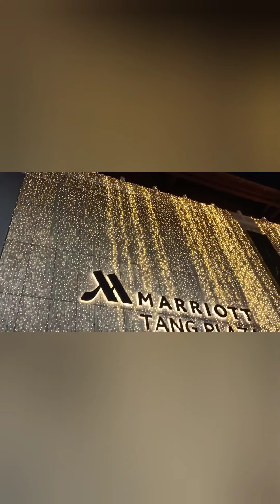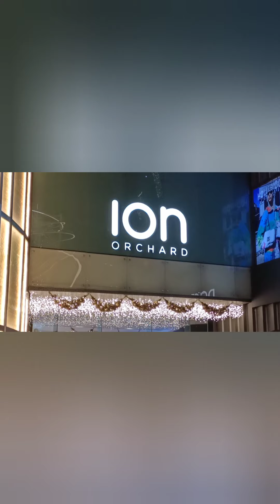The magic of Christmas, malapit na talaga ang Pasko..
Everyday is Christmas but Dec. 25 is different nakakahomesick sa mga single at ung mga may asawa na nakakahome sex 😂😂..